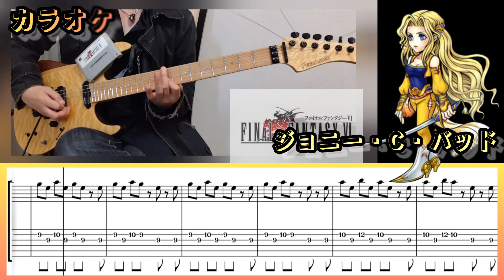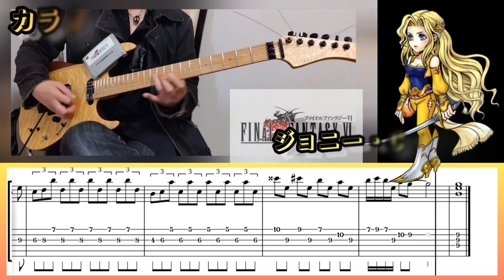【TAB譜】ジョニー · C · バッド『FinalFantasy6』カラオケ有り ギターのみで弾いてみた♪難易度★★✩✩✩ 初級編 多重演奏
ゲーム ファイナルファンタジー6
作曲者 植松伸夫
【トラック·リスト】
0:00 イントロ
0:38 間奏
0:56 イントロ
1:17 カラオケ

FinalFantasy6
【ジョニーCバッド】 より

機材
BR-800のみ

【再生リスト】